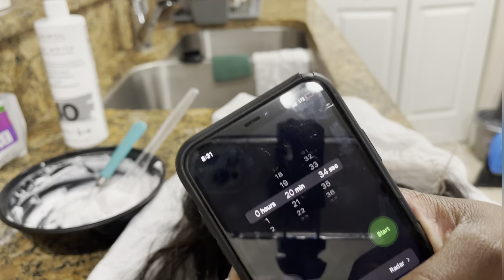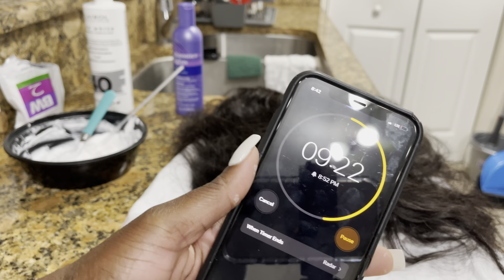HOW TO BLEACH A LACE CLOSURE WIG beginner friendly wigs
Hey family, today I'm going to be sharing with you how I bleach my lace closures. In no way shape or form am I a stylist but I do what needs to be done. PERIOD!!! This is a very beginner friendly video. I will give you the update on how my wig turned out.

If you are new here I want to welcome you to our family. On this channel we talk about all things Faith, Business, and Lifestyle and do a little extra on the side.

Business IG : G3haircollection
Business FB : G3 Hair Collection